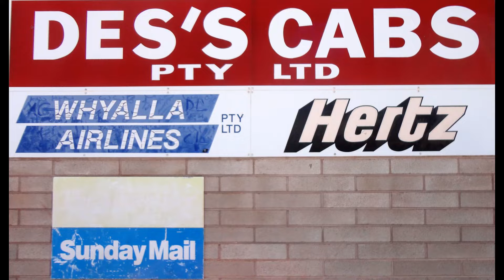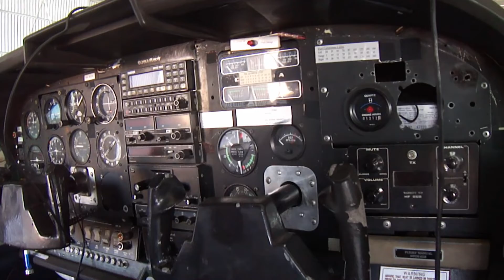380 南澳 Whyalla小机场